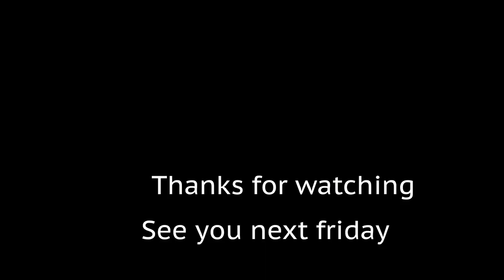Unicycling Tallinn to Projekt-Kodu retreat - Surviving Rain, Forest and hunger !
I'm Sylvain. I'm french, but I live here in Estonia. This weekend I went on 2 days road trip ridding my unicycle. I rode all the way from Tallinn to Lahemaa park, it is about 70 km (if I didn't loose myself). I stop half way and slept in my hamac surrounded by the forest.

In this second part, I had to fight against rain, getting lost in the forest, and the worst of all HUNGER (for at least an hour). But finaly I reach projekt Kodu, and had an amazing time there.

A lot of fun is coming !